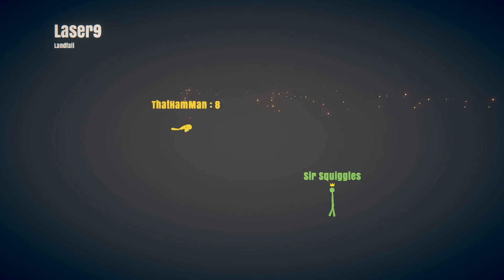Stick Fight - I Suck